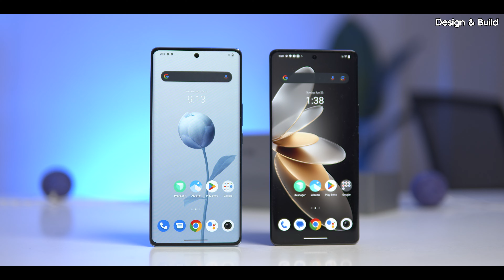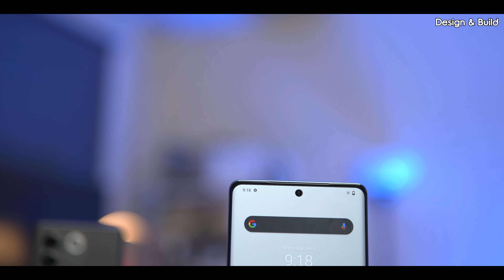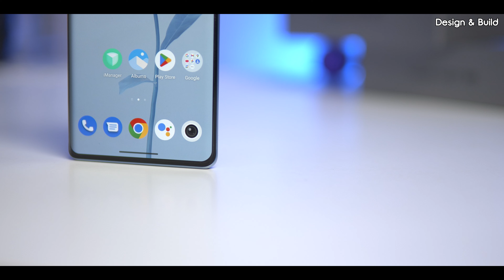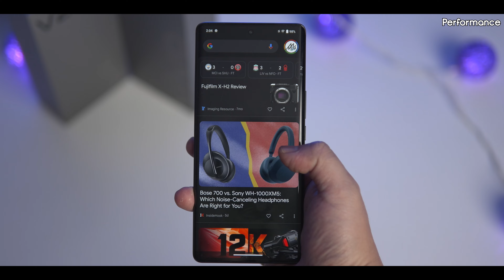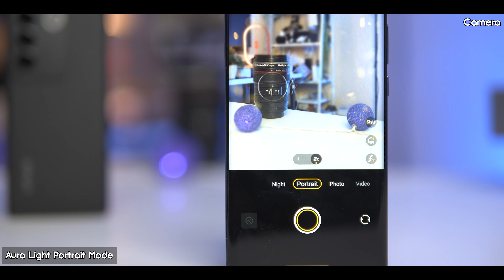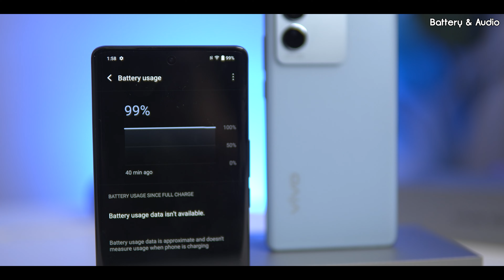လတ်တလောမိတ်ဆက်ပေးသွားတဲ့ vivo V27 impression !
vivo V27 5G က  All Rounder အဆင်ပြေမည့် ဖုန်းတစ်လုံးဖြစ်မလား ?

( First Impression )

MMTR နဲ့ အဆက်အသွယ်မပြတ်စေဖို့ ဒီနေရာလေးတွေမှာ Follow လုပ်ထားပေးပါ